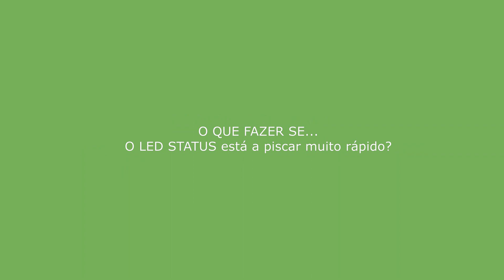SUPLA I O que fazer se o LED de STATUS piscar rapidamente no dispositivo Supla